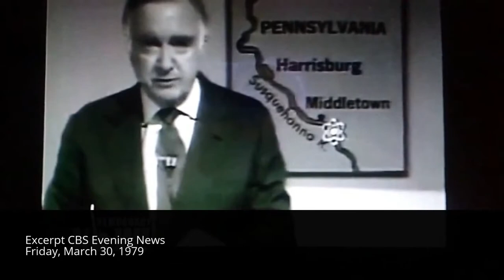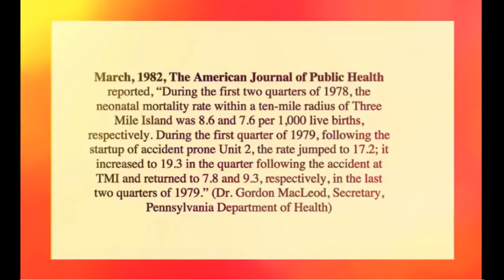Cronkite & Wasserman Three Mile Island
Today, Tuesday, March 28, 2017 marks the 38th anniversary of the Three Mile Island nuclear accident  in the middle of the Susquehanna River in Pennsylvania. At the time of the disaster, the Metropolitan Edison Company ran the Three Mile Island nuclear plant -  Today TMI is operated by Exelon.

Featured in this video is a excerpt from Walter Cronkite's March 30, 1979 CBS Evening News report on Three Mile Island, and an excerpt from a March 2014  talk by journalist Harvey Wasserman.

Special thanks to EON3 for the recording of Harvey Wasserman at his talk on 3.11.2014:

"Licensing a nuclear power plant is in my view, licensing random premeditated murder. First of all, when you license a plant, you know what you're doing--so it's premeditated. You can't say, "I didn't know." Second, the evidence on radiation-producing cancer is beyond doubt... It is not a question any more: radiation produces cancer, and the evidence is good all the way down to the lowest doses."
~ Dr. John Gofman